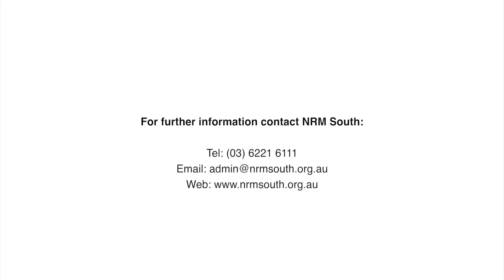Vegetation Condition Assessment Training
Information about Tasmania's state-approved method for assessing vegetation condition.
Please note, the content in these videos are informational only. Comments may be made about the content on this channel but will only be published if they are relevant to the content of the videos and add value in an NRM context.